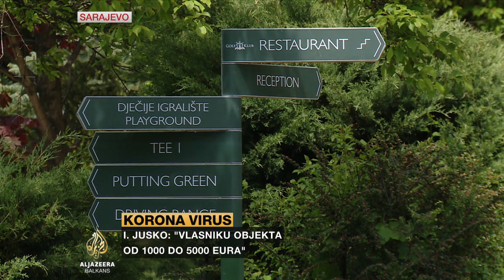Pašović: Mi u ovoj zemlji imamo istinske drame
Ministarstvo unutrašnjih poslova Kantona Sarajevo priopćilo je kako je ukupno 19 osoba učestvovalo na zabavi u ugostiteljskom objektu u Sarajevu, uprkos mjerama zabrane zbog prevencije širenja korona virusa.

Osim estradnih umjetnika, na zabavi su bili državni ministar vanjske trgovine i ekonomskih odnosa Staša Košarac, dekan Veterinarskog fakulteta i član Naučnog tijela za praćenje i analizu situacije izazvane korona virusom u Kantonu Sarajevo Nihad Fejzić te šef Opće i abdominalne hirurgije sarajevskog Kliničkog centra Jusuf Šabanović. Vlasnik objekta te svi prisutni na zabavi su identificirani i prekršajno kažnjeni.

Gost Vijesti Al Jazeere je Haris Pašović, pozorišni reditelj.